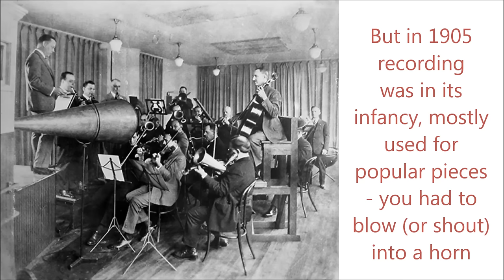Giants of the oboe: Georges Gillet (1854-1920)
"If I have seen a little further it is by standing on the shoulders of giants." Isaac Newton, 1676.